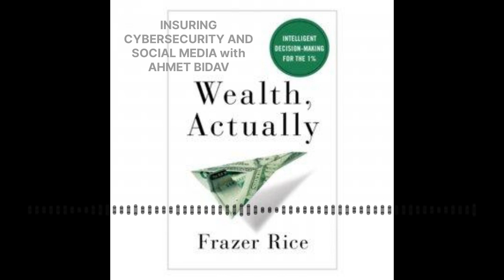INSURING CYBERSECURITY / SOCIAL MEDIA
The world of property and casualty INSURANCE is undergoing a significant business model change- Emerging risks to HNW clients include the impacts of COVID and climate change to their businesses and assets. Additionally, there are two relatively new frontiers of risk: CYBERSECURITY and SOCIAL MEDIA. These lightly understood risks can pose a threat to clients’ assets, businesses and reputations.  Helping us learn about the shifting landscape of personal risk is AHMET BIDAV.  He specializes in working with successful families and family offices.